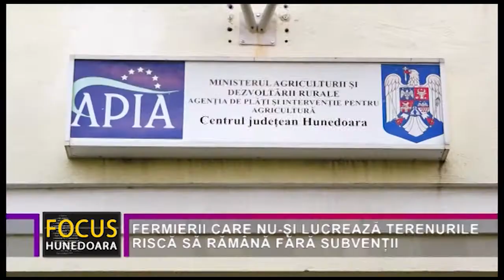FERMIERII CARE NU-ȘI LUCREAZĂ TERENURILE RISCĂ SĂ RĂMÂNĂ FĂRĂ SUBVENȚII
Până la sfârșitul acestei luni echipe de specialiști de la Agenția de Plăți și Intervenție pentru Agricultură APIA Hunedoara, verifică terenurile a aproximativ 2.000 de fermieri din județ, care au depus cererea unică de plată pe suprafață și zootehnie. Controlul se efectuează în mod clasic, la fața locului, dar și prin teledecție. iar cei care nu și-au lucrat pământurile riscă să aibă subvenția cerută diminuată sau să nu o mai primească deloc.